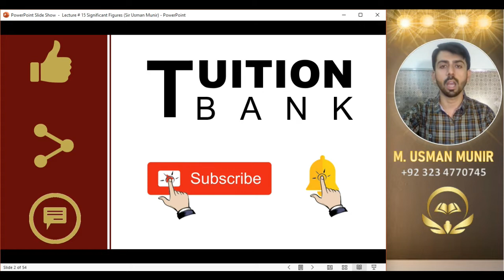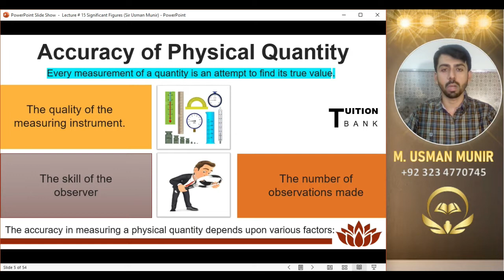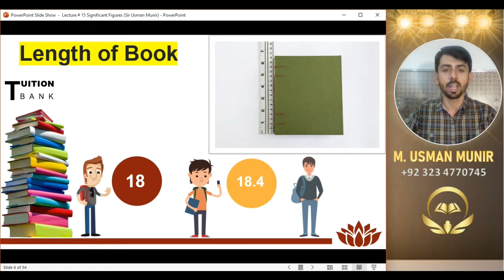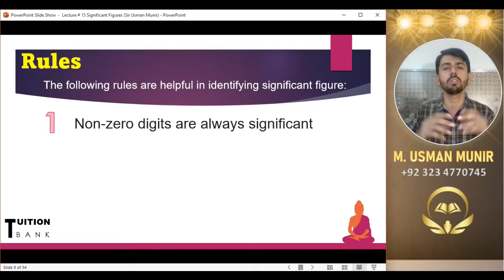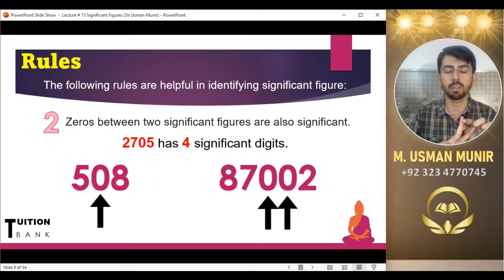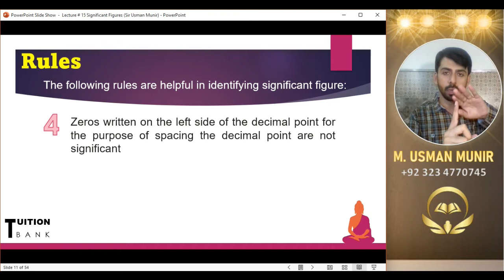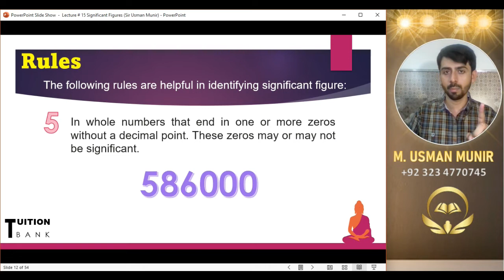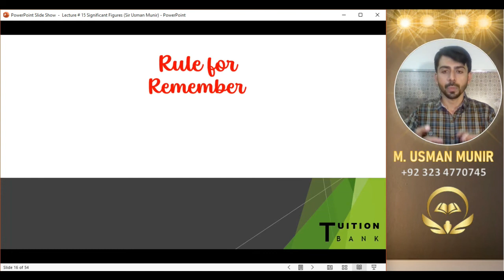Lecture # 15 | Chapter # 1 | Class 9th | Significant Figures | Tuition Bank | SIR USMAN MUNIR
👫🏻👭🏻👭🏻🪢Hye Everyone 🪢👭🏻👭🏻👫🏻
Warm Welcome to all of you at " Tuition Bank "

 💥💥💥💥🩸  Significant Figures 🩸💥💥💥💥

📌📌👁 Definition 👁 📌📌
Each of the digits of a number that are used to express it to the required degree of accuracy, starting from the first non-zero digit.

🔢 Accuracy of Physical Quantity 🔢
Every measurement of a quantity is an attempt to find its true value. The accuracy in measuring a physical quantity depends upon various factors:
🔶Factor # 1: The quality of the measuring instrument.
🔶Factor # 2: The skill of the observer
🔶Factor # 3: The number of observations made

♣️ Example: ♣️
♥️ For example, a student measures the length of a book as 18 cm using a measuring tape. The numbers of significant figures in his/her measured value are two. The left digit 1 is the accurately known digit. While the digit 8 is the doubtful digit for which the student may not be sure.
♥️ Another student measures the same book using a ruler and claims its length to be 18.4 cm. In this case all the three figures are significant. The two left digits 1 and 8 are accurately known digits. Next digit 4 is the doubtful digit for which the student may not be sure.
♥️ A third student records the length of the book as 18.425 cm. Interestingly, the measurement is made using the same ruler. The numbers of significant figures is again three; consisting of two accurately known digits 1, 8 and the first doubtful digit 4. The digits 2 and 5 are not significant. It is because the reading of these last digits cannot be justified using a ruler. Measurement upto third or even second decimal place is beyond the limit of the measuring instrument.

Better instrument
An improvement in the quality of measurement by using better instrument increases the significant figures in the measured result.

⚜️♻️ Rules♻️⚜️
The following rules are helpful in identifying significant figure:

1️⃣ Rule # 1: Non-zero digits are always significant
Example: (1) - 27 has 2 significant digits.
                 (2) - 275 has 3 significant digits.

2️⃣ Rule # 2: Zeros between two significant figures are also significant.
Example: (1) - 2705 has 4 significant digits.
                  (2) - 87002 has 5 significant digits.

3️⃣ Rule # 3: Final or ending zeros on the right in decimal fraction are significant.
Example: (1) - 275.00 has 5 significant digits.
Example: (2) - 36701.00  has 7 significant digits.

4️⃣ Rule # 4: Zeros written on the left side of the decimal point for the purpose of spacing the decimal point are not significant
Example: (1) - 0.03 has 1 significant digit.
Example: (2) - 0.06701 has 4 significant digit.

5️⃣ Rule # 5: In whole numbers that end in one or more zeros without a decimal point. These zeros may or may not be significant.

❇️❇️ Rounding Up or Rounding Down Rule ❇️❇️
1️⃣ Rule # 1:
If the last digit is less than 5 then it is simply dropped. This decreases the number of significant digits in the figure. For example,
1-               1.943   is rounded to 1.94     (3 significant figure)

2️⃣ Rule # 2:
If the last digit is greater than 5, then the digit on its left is increased by one. This also decreases the number of significant digits in the figure.
For example,
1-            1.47   is rounded to 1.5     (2 significant figure)

3️⃣ Rule # 3:
If the last digit is 5, then it is rounded to get nearest even number.
For example,
1.35   is rounded to 1.4
1.35   is rounded to 1.3

📌Muhammad Usman Munir